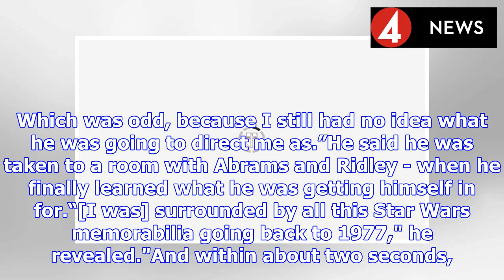Star Wars 9 leaks: Big REY shock? New character reveal 'turns the room upside down' | BS NEWS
The British actor has of course kept the details of his role under wraps for the time being, but there may be a big clue hidden in how he described when he got the part. Speaking in a new interview, h...